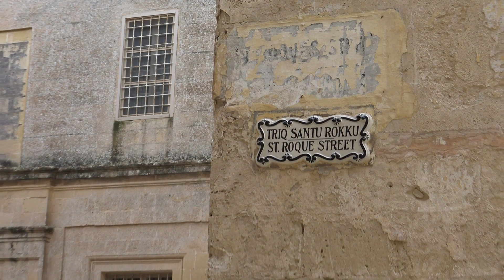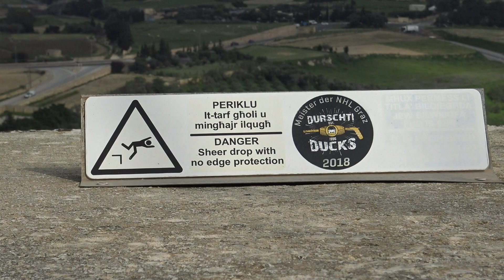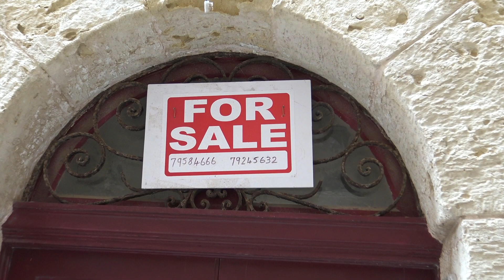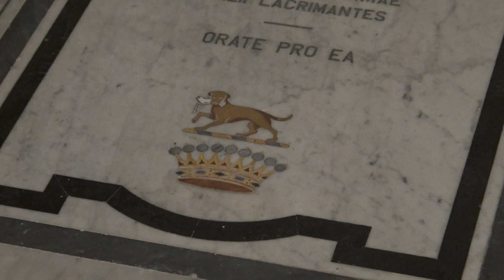Мдина - древняя столица Мальты. Част 1.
Mdina. Malta